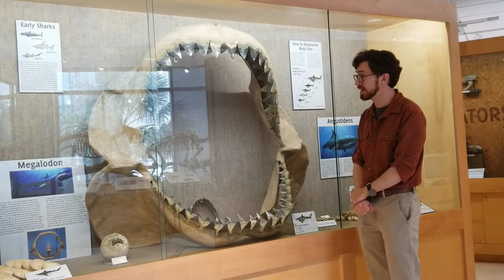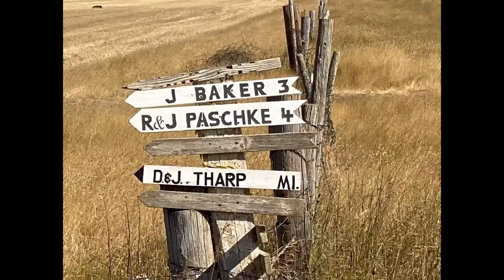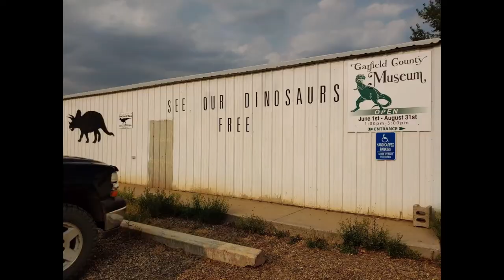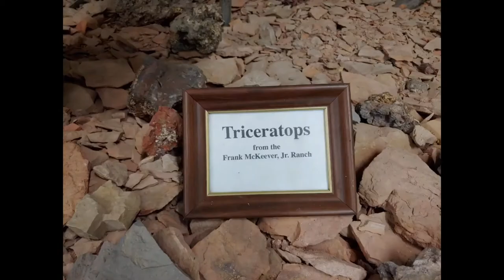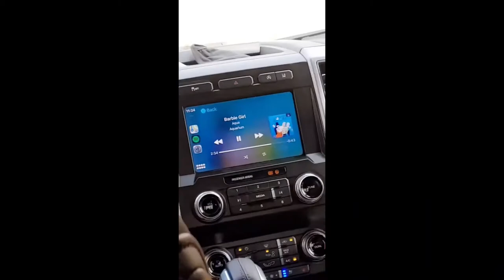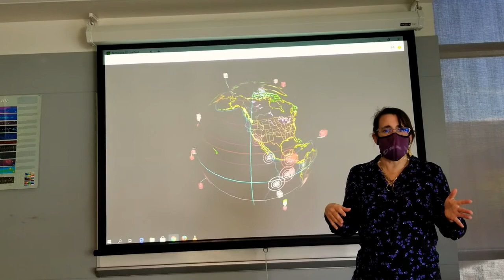Geology & Environmental Geosciences Majors & Minors Fair Fall 2020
The baddest department in town.

Field Studies Footage 1: Marisa Knight, Corinne Luksch
Field Studies Footage 2: Ryan Hawsey